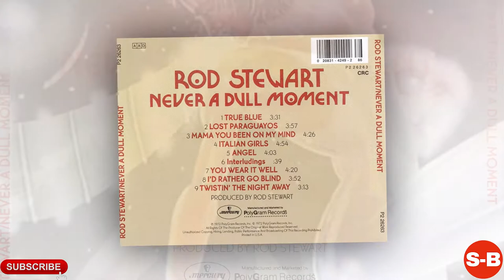Rod Stewart - Short Biography (Life Story)